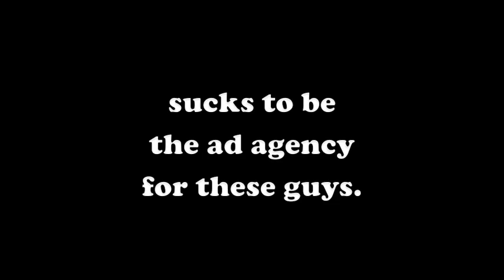Funny Product Names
Suckstobeyoublog.com is a humor blog dedicated to reveling in others' misfortune. Every day, we find some unlucky souls and basically pick on them. It's our way of making our own lives somehow seem normal.

Today, we revel in the misfortune of ad executives who have to market real products with real sucky names